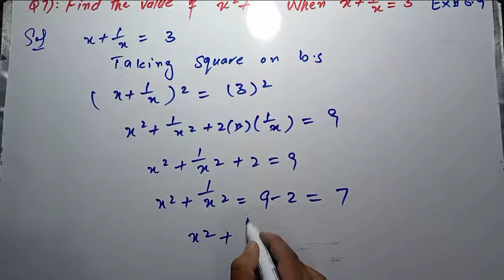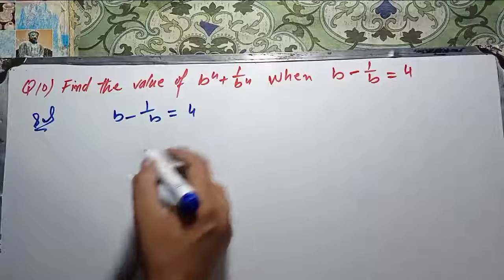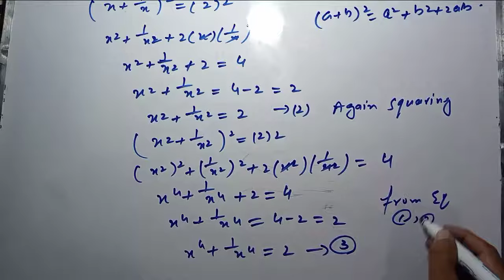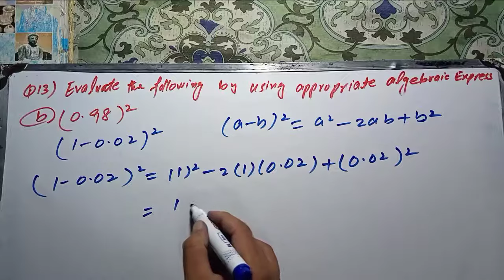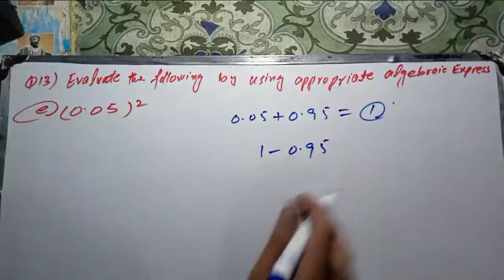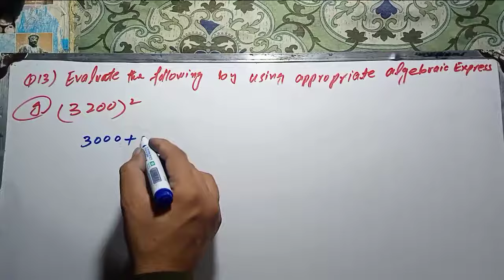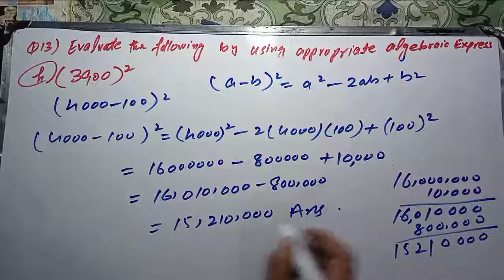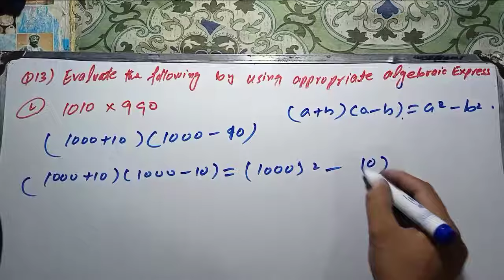Exercise 6.9 Class 8 Math New Course 2023| Ex 6.9 unit 6 sequence and Algebra Math 8 kpk and PTB P-3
In this Vedio I have  Sloved Exercise 6.9  unit 6  Sequence and Algebra Class 8 Mathematics New course Single National curriculum 2022 and 2023 kpk and punjab Textbook.